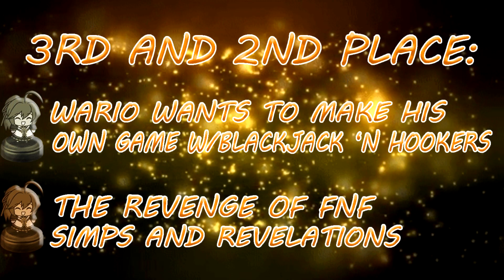TheGamerLover's Celicawards 2023 Winners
And here are the winners of this year's Celicawards! Thanks for participating in this contest!